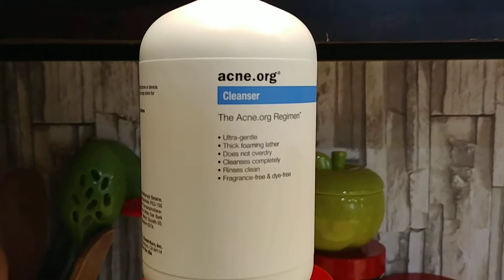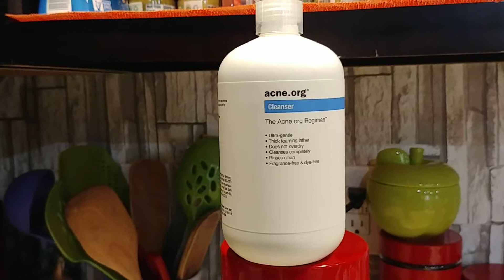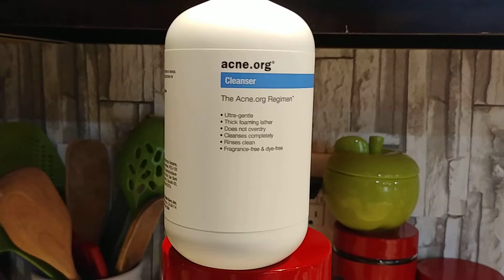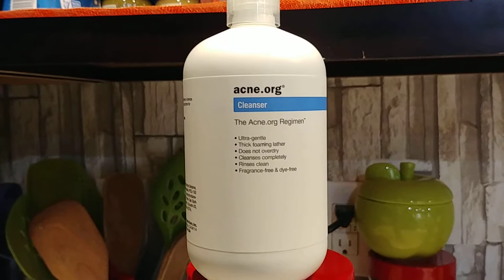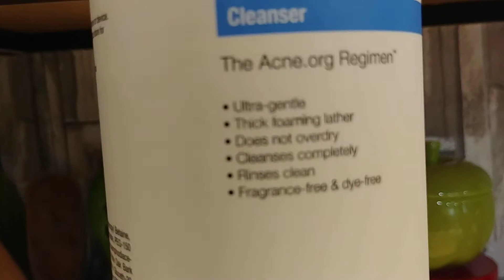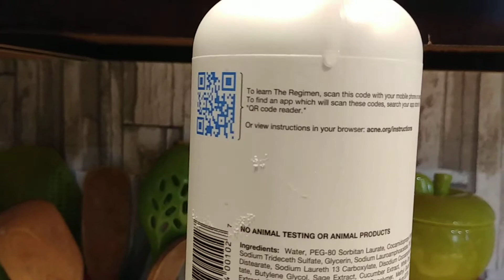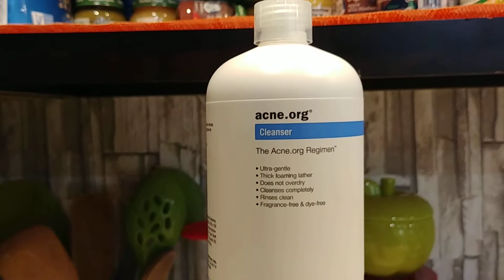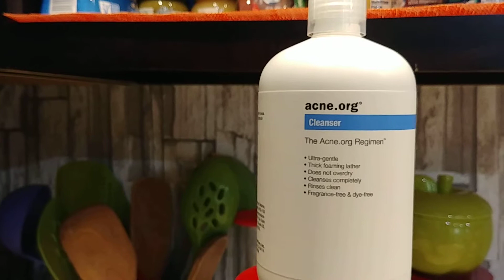FINI L'ACNE TETU.Produit très éfficace contre l'acné. Vous serez satisfait du résulat.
Voici le lien pour comander

Acne.org cleanser (lien d'amazon)